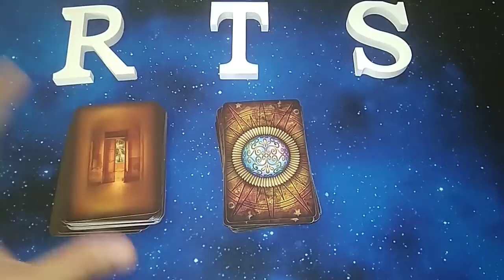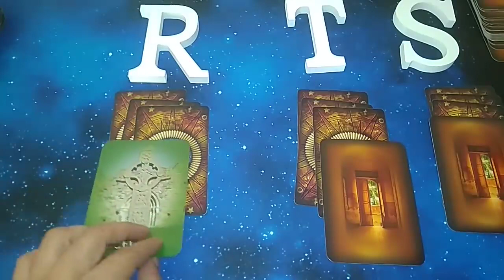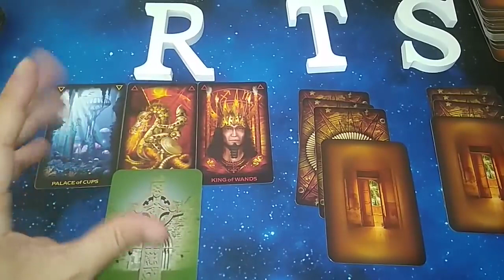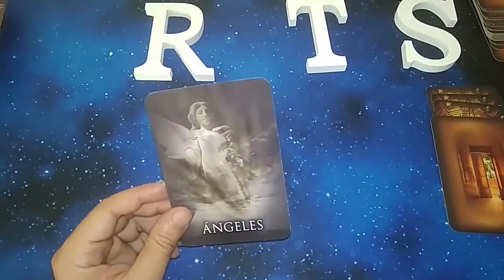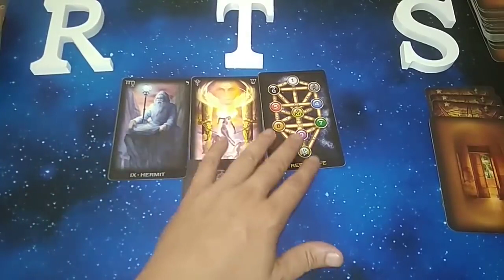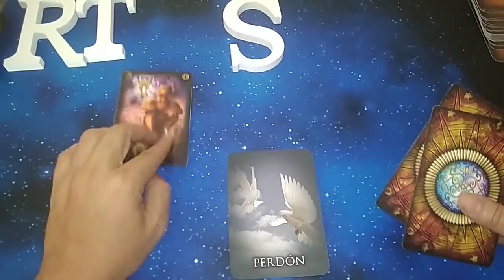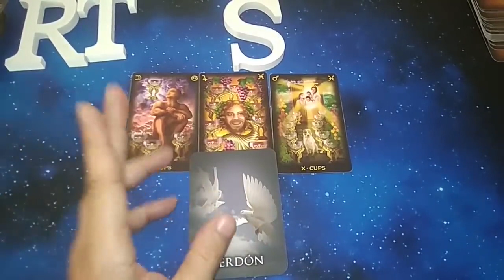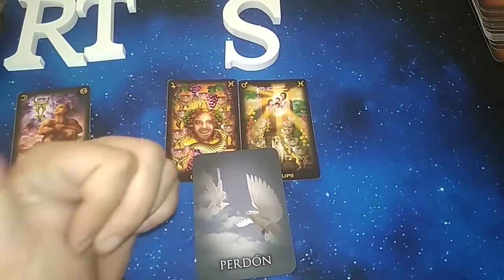😲💥👀VIDAS PASADAS😲💥👀. EGIPTO, ¿¿¿ESTUVE ALLÍ REALMENTE???. TAROT INTERACTIVO